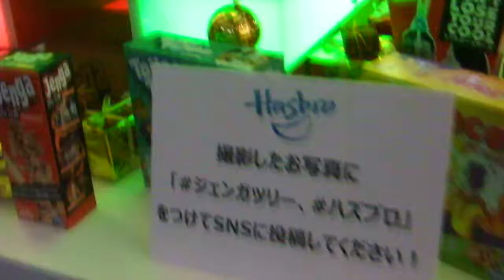クリスマス2018メディアージュ お台場20181202イルミネーションDSCF6179